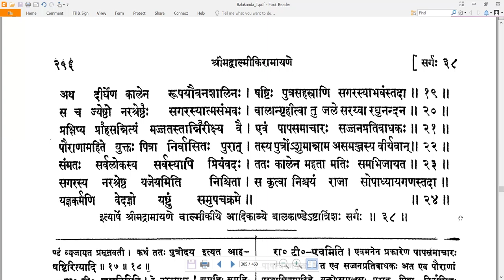38 Valmiki RamayaNam - वाल्मीकि रामायणम् - Balakandam बालकाण्डम् Sarga 38 सर्गः ३८